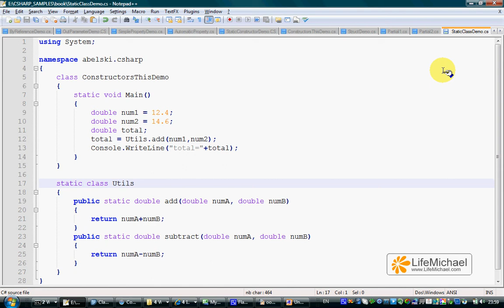הגדרה של static class ב-C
שפת התיכנות C מאפשרת לנו להגדיר מחלקה כמחלקה סטטית. וידאו קליפ זה מסביר את האפשרות הזו, מסביר כיצד לעשות זאת ומסביר את המשמעויות. ניתן למצוא וידאו קליפים נוספים באתר